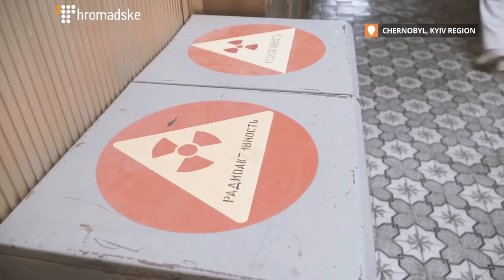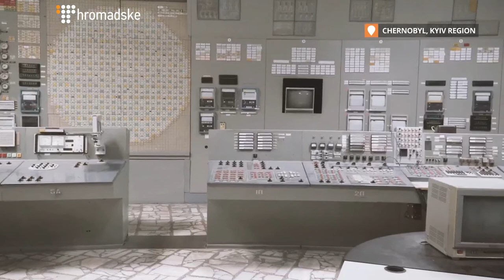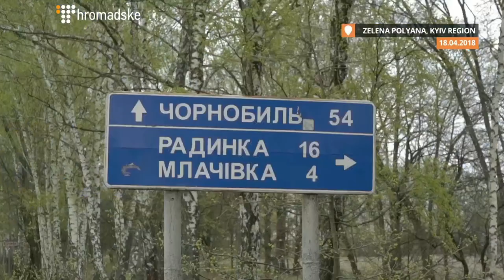The Sunday Show: Armenia Celebrates, Crackdown on Telegram, Francis Fukuyama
✅ What’s Next For Armenia?

After nearly two weeks of widespread anti-government protests, Armenia celebrated the resignation of President turned Prime Minister Serzh Sargsyan. But amid the festivities, fresh rounds of civil demonstrations were emerging across the country as talks between the incumbent Republican party and the opposition broke down. Opposition leader Nikol Pashinyan, who led the protests against Sargsyan, called on Armenians to continue the protests until the leadership switched hands. We speak with the director of the Yerevan-based Analytical Center on Globalization and Regional Cooperation Stepan Grigoryan about what’s next for the country.

Dr. Stepan Grigoryan

Chairman of the Board, Analytical Center on Globalization and Regional Cooperation

✅ Russia’s Failed Attempts To Crack Down Telegram

Reports about government crackdown on independent media and websites come thick and fast from Russia. So, perhaps, it seemed like nothing but old news when people started hearing about the attempts to block Telegram, one of the few encrypted messaging apps in Russia. Earlier, its creator Pavel Durov refused to provide the government with access to users’ conversatмions. In its attempts to ban Telegram, Russia has managed to block pretty much everything but Telegram so far. We speak with Andrei Soldatov, a Russian investigative reporter and security services expert, about how a messaging app’s fight against Russia’s communications regulator has proven to be so effective so far.

Andrei Soldatov

Russian investigative reporter, security services expert

✅ Francis Fukuyama on Ukraine: A Philosopher's Guide

In the world of international politics and reforms, Francis Fukuyama is a force to be reckoned with. Currently a senior fellow at Stanford’s Freeman Spogli Institute, he is best known for his belief that the triumph of liberal democracy at the end of the Cold War marked the last ideological stage in the progression of human history. Now, we are honored to have him in our studio to share his views on Ukraine’s past, present and future in the fields of politics and reforms.

Francis Fukuyama
Senior Fellow at Stanford's Freeman Spogli Institute

✅ Chernobyl Disaster: 32 Years On

Is there life after Chernobyl? Some 10 years ago, many would be tempted to say no. But today it seems like the nuclear disaster-torn region has thriving wildlife and a returning population. We traveled to the exclusion zone to see what makes the region attractive to these settlers. We also speak with Oleh Bondarenko, a member of National Commission for Radiation Protection of Ukraine, about how safe it is to live in the area today and what the government is doing to make it habitable.

Oleh Bondarenko
Member of National Commission for Radiation Protection of Ukraine